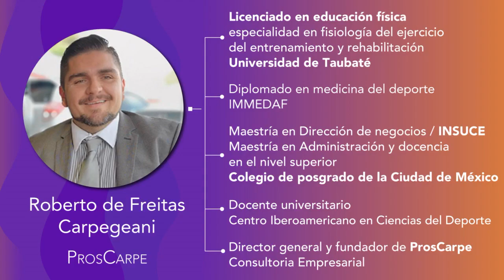SALUD QUE CAMBIA VIDAS | LA IMPORTANCIA DE SERVIR